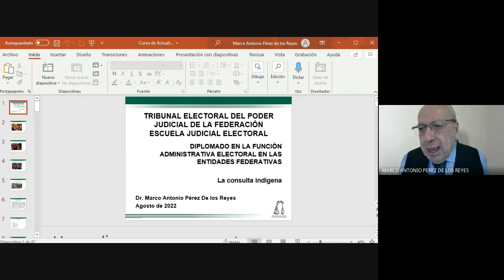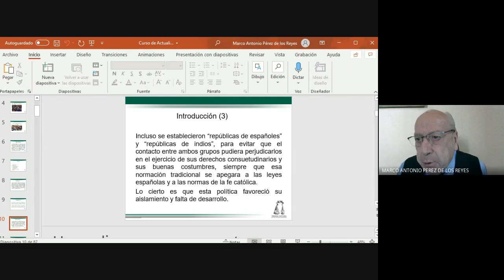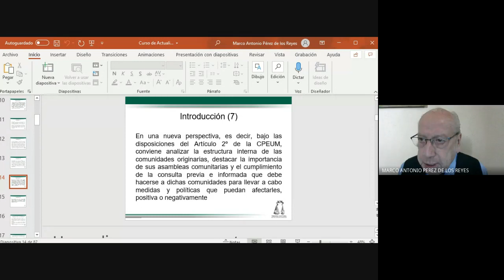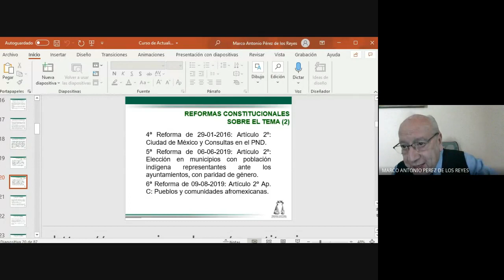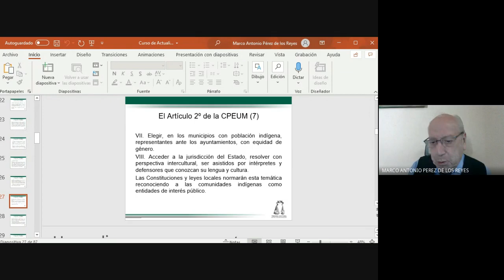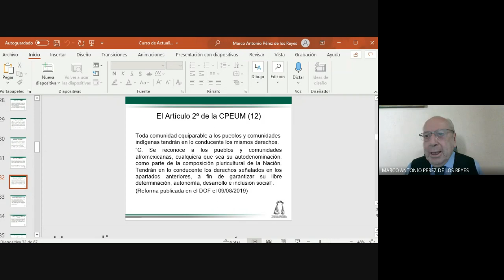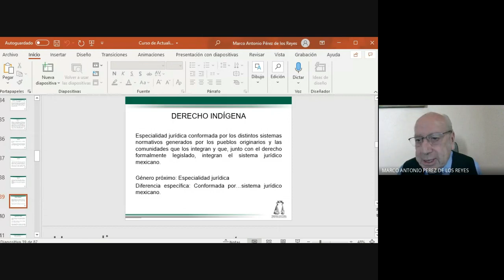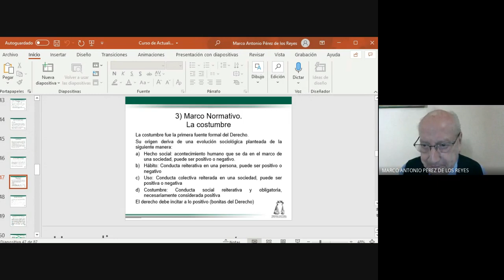Diplomado La Función Administrativa Electoral en las entidades federativas 2022 08 01